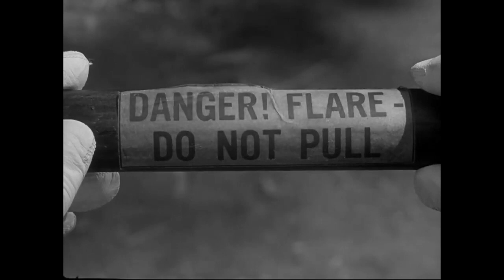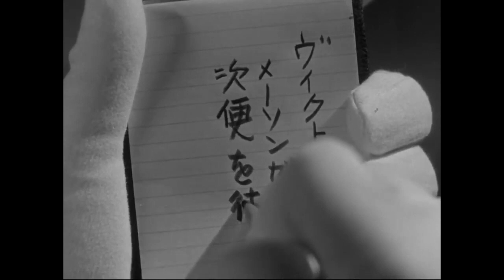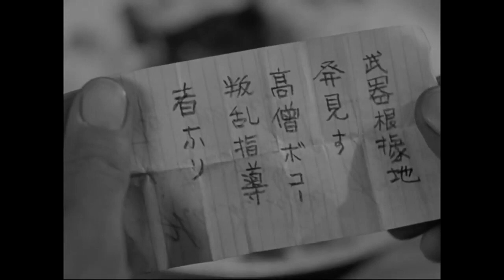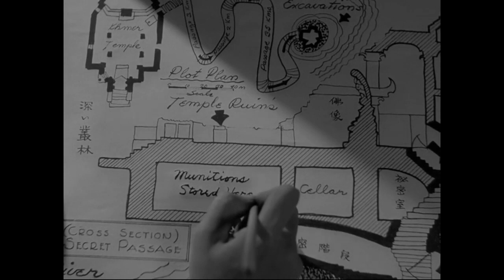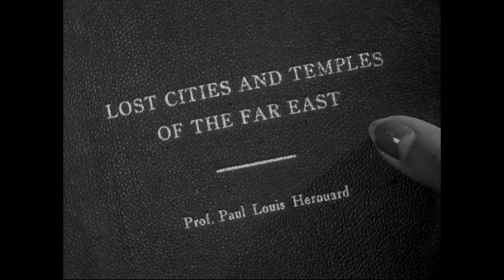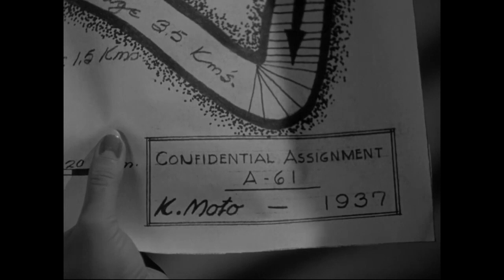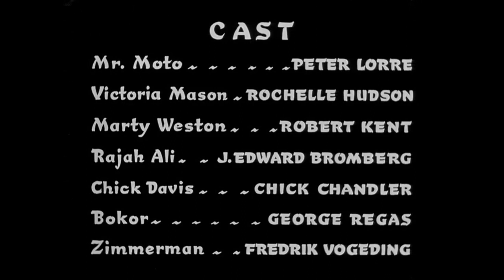Mr. Moto Takes a Chance - HD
Mr. Moto Takes a Chance is the fourth in a series of eight films starring Peter Lorre as Mr. Moto, although it was the second one actually filmed, following Think Fast, Mr. Moto. Its release was delayed until after production of Thank You, Mr. Moto and Mr Moto's Gamble.